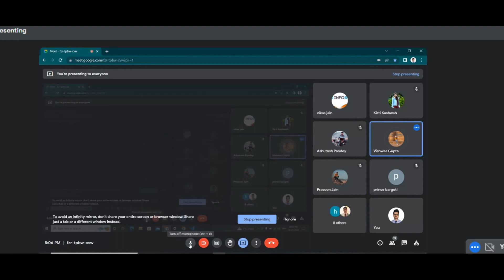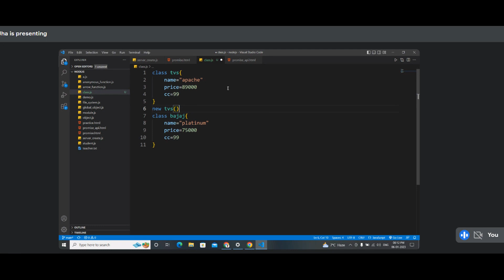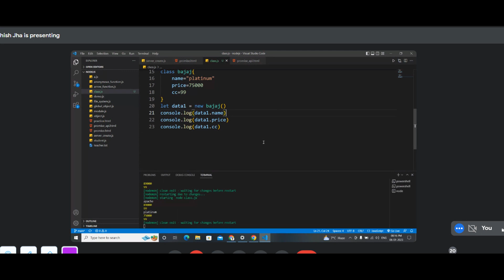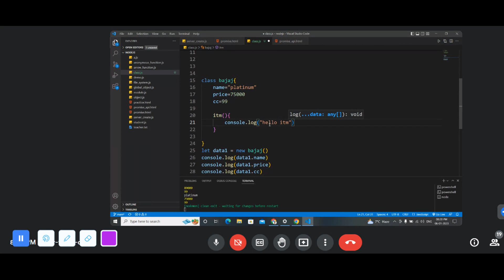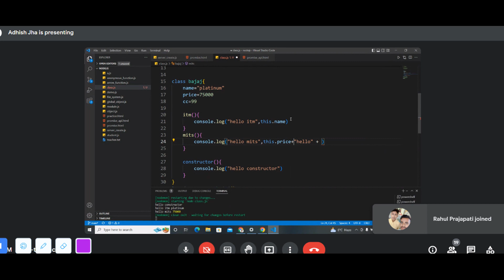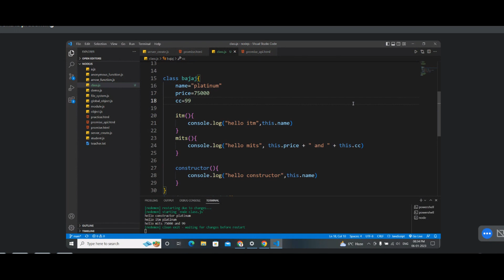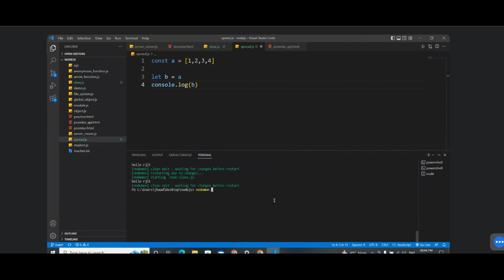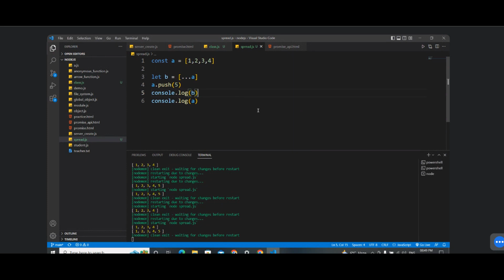Node Js Part 6 in Hindi